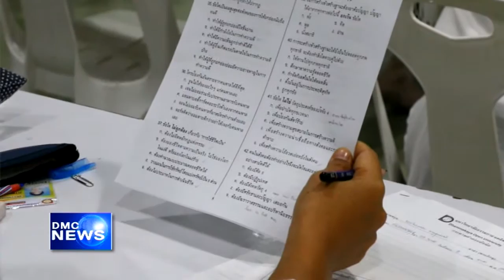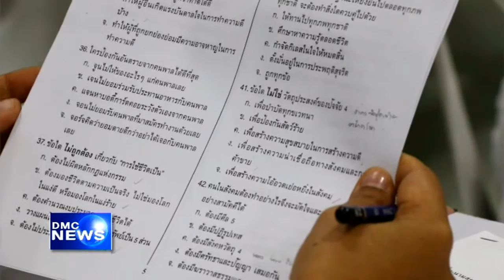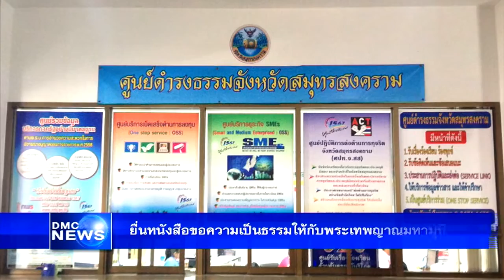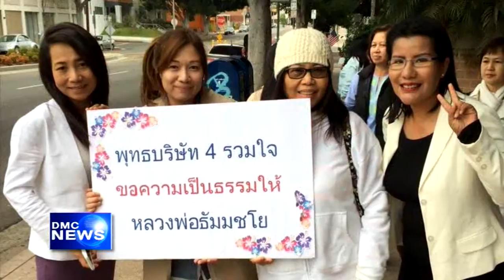สรุปข่าว DMC 10 พ.ค. 2559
สรุปข่าว DMC News วันที่ 10 พฤษภาคม พ.ศ. 2559